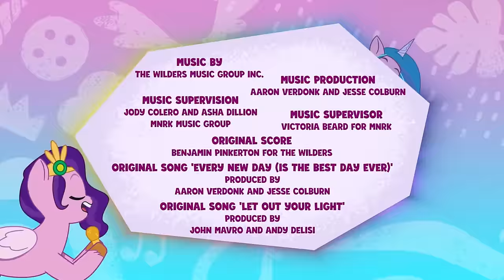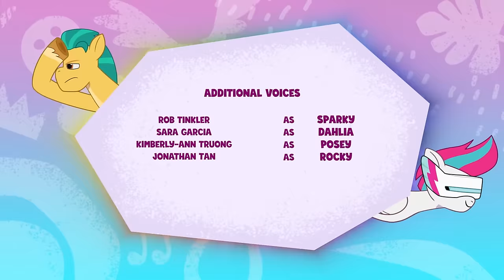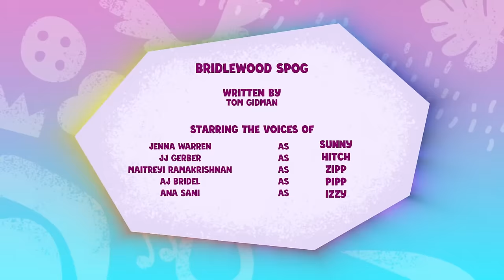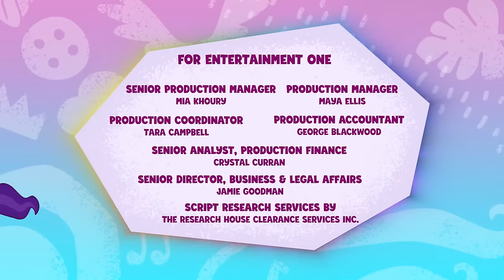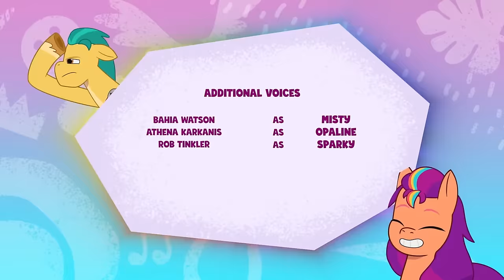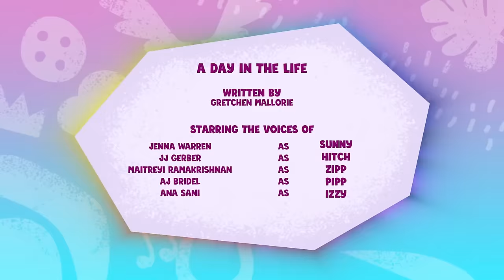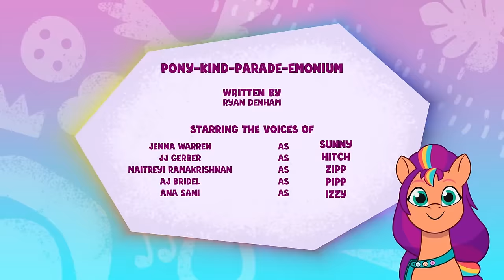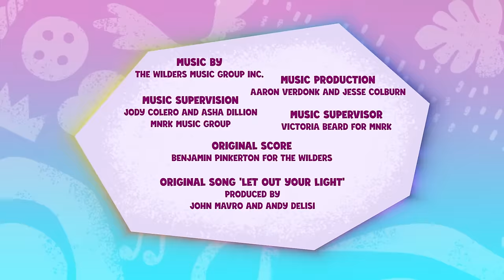🔴 All Episodes My Little Pony: Tell Your Tale S1| MLP G5 LIVE Children's Cartoon